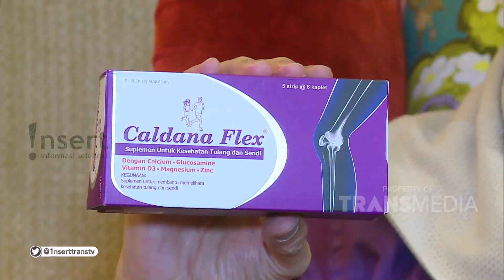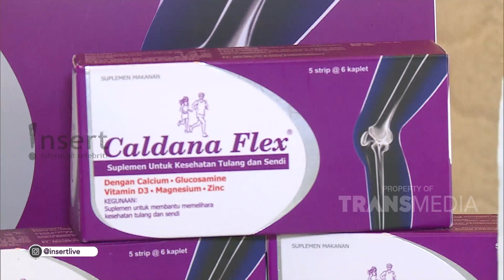INSERT - Ferry Salim Ada Probelm Dengan Tulang Dan Sendi? (13/11/19)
Simak video berikut untuk mengetahui informasi tentang Ferry Salim Ada Probelm Dengan Tulang Dan Sendi?